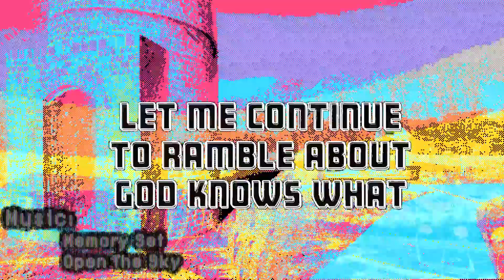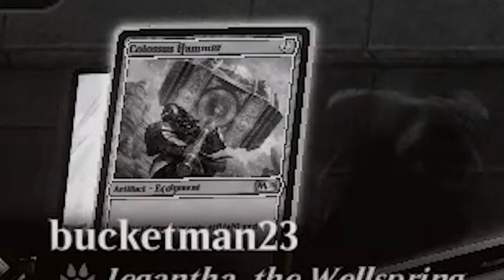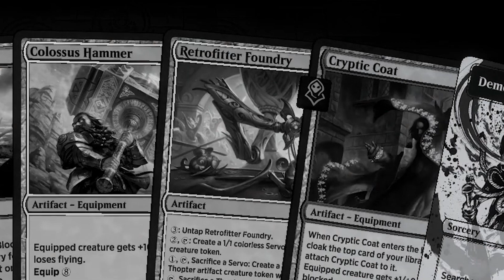Episode 15: Cryptic Hammer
We swing a large hammer.

I bet none of you know who Rod Serling is. without googling